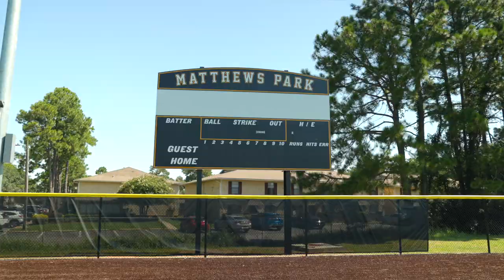Matthews Park Baseball Field: New Artificial Turf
We have officially opened the City of Mobile’s second synthetic turf baseball field!

This project converted the existing field to synthetic turf and added LED lights, a scoreboard, a batting cage, and bullpens. We were also able to make several ADA accessibility upgrades.The $2.5 million investment into Matthews Park was made possible through the City of Mobile’s Capital Improvement Program.

We appreciate the support of the Mobile City Council and the fantastic team of city staff members and contractors who did such great work on this project.